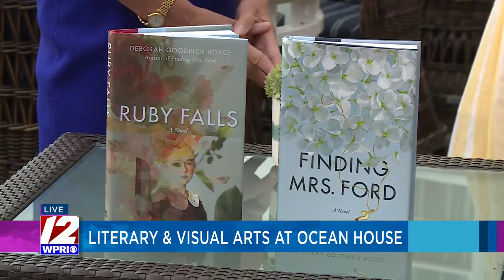On the Rhode: Summer at Ocean House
Ashley Erling went to the resort on Friday morning to check out the events and activities to enjoy at Ocean House in Westerly this summer season.